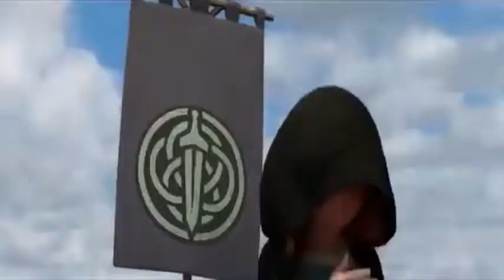Disney Try Everything